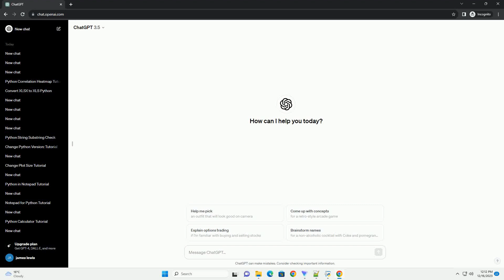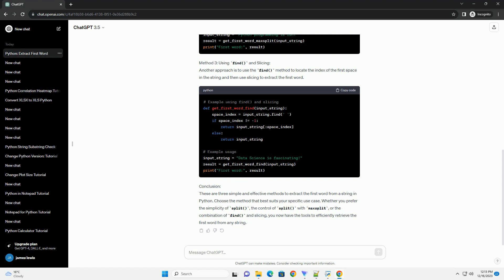how to get first word in string python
Title: How to Get the First Word in a String in Python: A Step-by-Step Tutorial
Introduction:
In Python, extracting the first word from a string is a common task, especially when working with textual data. This tutorial will guide you through the process of getting the first word from a string using various methods.
Method 1: Using the split() Method:
The split() method is a built-in string method in Python that allows you to split a string into a list of substrings based on a specified delimiter. In this case, we will use a space (' ') as the delimiter to separate the words.
Method 2: Using split() with Maxsplit:
You can also use the split() method with an optional maxsplit parameter to control the number of splits. By setting maxsplit to 1, you ensure that the string is split only once, effectively separating the first word from the rest.
Method 3: Using find() and Slicing:
Another approach is to use the find() method to locate the index of the first space in the string and then use slicing to extract the first word.
Conclusion:
These are three simple and effective methods to extract the first word from a string in Python. Choose the method that best suits your specific use case. Whether you prefer the simplicity of split(), the control of split() with maxsplit, or the combination of find() and slicing, you now have the tools to efficiently retrieve the first word from any string.
ChatGPT